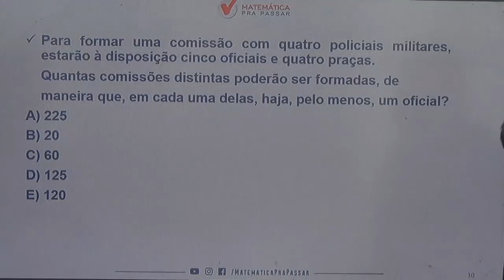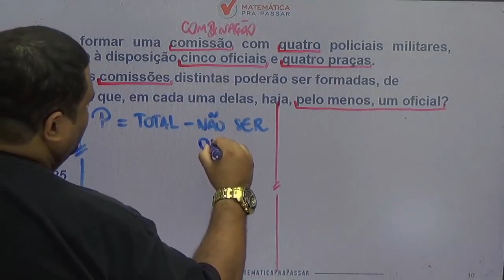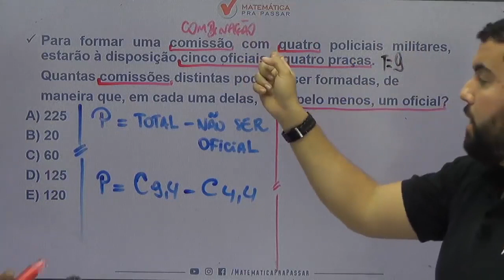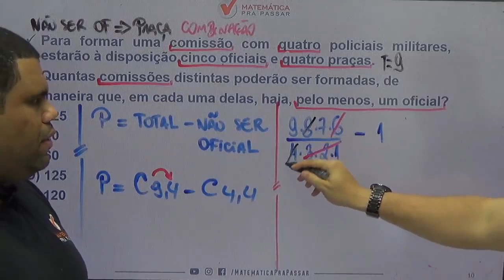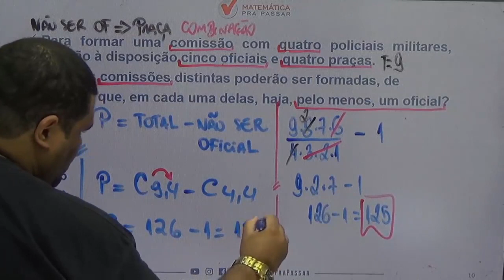Matemática para PM PE |Dica 30| Nunca mais erre Combinação